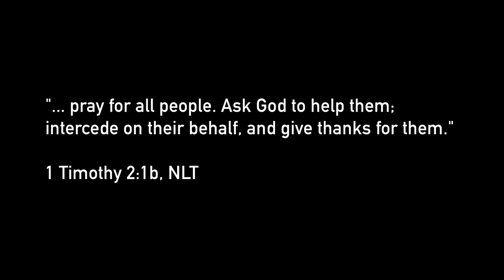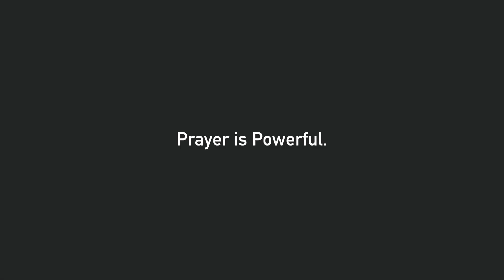Prayer Ministry: We Can Help, Aug 9, 2020